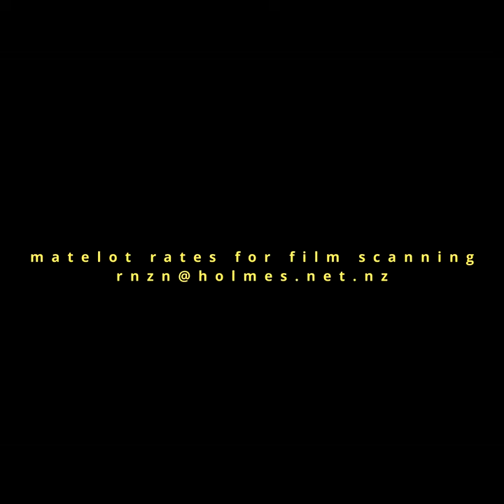1965 - HMNZS Royalist in the Pacific and Pago Pago.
From the private collection of Bill Holmes. Restored footage showing:

-Daily life on board HMNZS Royalist as she travels from Hawaii to Guam in 1965.

-RNZN Divers in Pago Pago Harbour, American Samoa.